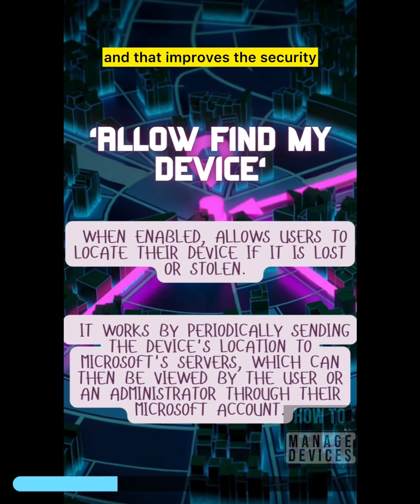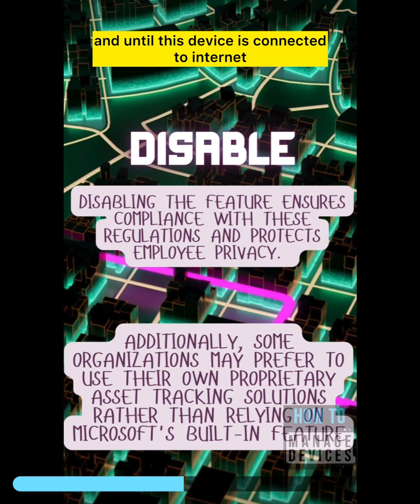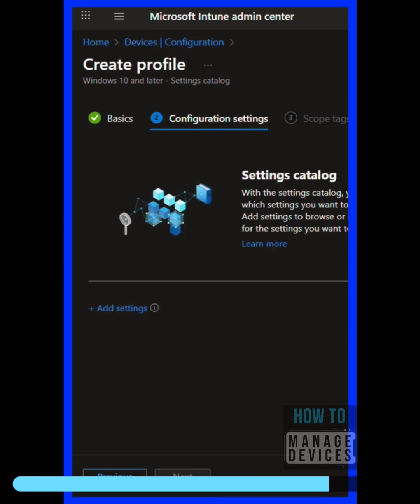Lost Your Corporate Laptop? Track Device using Microsoft Service using Intune Policy | 3rd Party App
🚨Have you Ever Lost Your Corporate Laptop? Track the device using Microsoft Service using Intune Policy or 3rd Party App?

Is your company's data safe? 🛡️ Use Microsoft Intune to manage the "Find My Device" policy on Windows 11 devices.

Location privacy or asset security? ⚖️ Learn how to balance both with the "Allow Find My Device" policy in Microsoft Intune.

📍Understanding the "Allow Find My Device" Policy Setting in Intune

The "Allow Find My Device" policy setting in Microsoft Intune controls whether the "Find My Device" feature is enabled on Windows 11 devices. This feature, when enabled, allows users to locate their device if it is lost or stolen.

 It works by periodically sending the device's location to Microsoft's servers, which can then be viewed by the user or an administrator through their Microsoft account.

💻Why Organizations Enable or Disable This Policy

🔒Enabling: Organizations might enable this policy to enhance security and asset management. If a company-owned device is lost or stolen, IT administrators can use the "Find My Device" feature to track its location and potentially recover it.

❌Disabling: Conversely, some organizations choose to disable this policy for privacy or security reasons. For example, in highly regulated industries like healthcare or finance, strict data privacy laws may prohibit the tracking of employee devices, even if they are company-owned. Disabling the feature ensures compliance with these regulations and protects employee privacy.

 🔑Real-World Examples and Importance for Organizations

📊Scenario 1: Enabling for Asset Recovery. A company provides laptops to all its remote employees. One employee's laptop is stolen from a coffee shop.

🔍Scenario 2: Disabling for Privacy and Compliance. A government contractor has strict policies regarding the collection of location data on employee devices.

The questions you get related to this policy Lost Your Company Laptop? Here's How Intune Saves the Day! 📍, Why Your Boss Can Track Your Work Laptop (and How to Manage It with Intune)! ?

🛡️Timestamps

0:00 - Introduction: What is "Find My Device" in Windows 11?
0:20 - Why organizations enable or disable this policy.
0:45 - Step 1: Navigating to the Intune Admin Center.
1:10 - Step 2: Creating a new policy profile.
1:35 - Step 3: Configuring the "Allow Find My Device" setting.
2:05 - Step 4: Assigning the policy to your devices.
2:30 - Real-world examples and best practices.
3:00 - Conclusion and final thoughts.